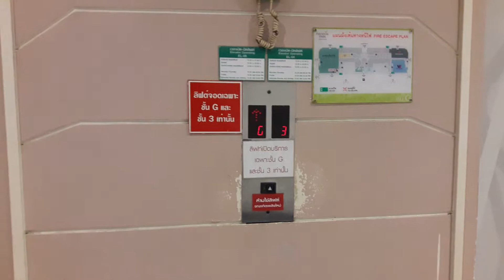Hitachi Computer Control Elevators @ Paradise Park, Bangkok「Seri Market, Shuttle」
These elevators can go to the third floor (express). Enjoy!
パラダイスパークのシャトルエレベーター「セリマーケット」
ลิฟท์ฮิตาชิ Computer Control ที่พาราไดซ์ พาร์ค จังหวัดกรุงเทพมหานคร (ฝั่งเสรี มาร์เก็ต ตัวขึ้นชั้น 3)

Elevator Data
Manufacturer : Hitachi
Generation : Computer Control
Capacity : 13 persons
Loading : 900 kg
Floor Stop : G, 3

Area - Srinakarin, Bangkok
Date Taken - May 21st, 2017